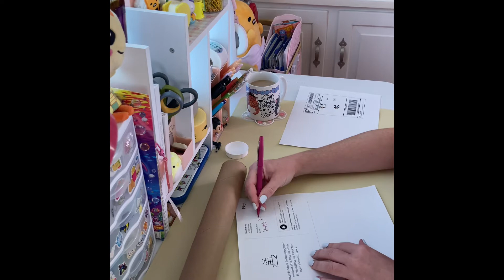Small business check!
All items are available on my website! So if you want me to pack you up a box like this, check out my site 🐷💕